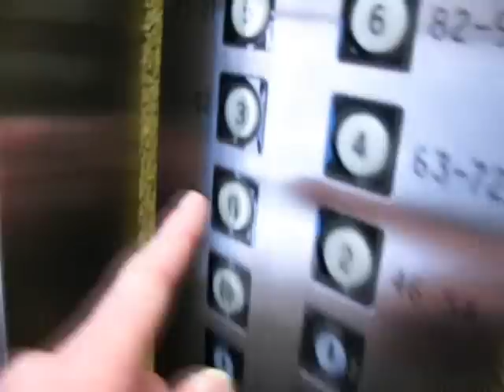Modernized lift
Modernized lift in a 1930s building